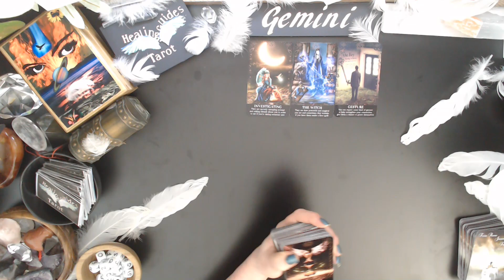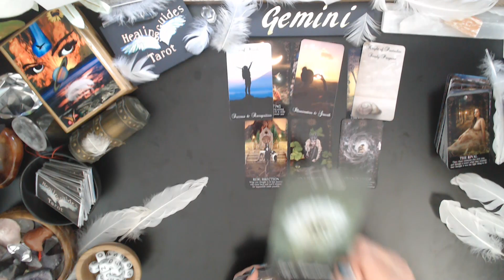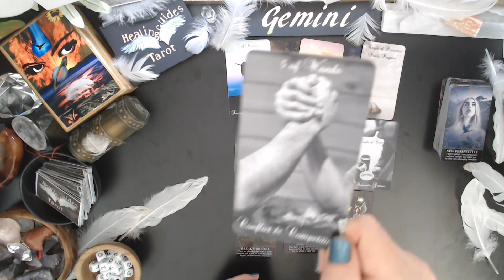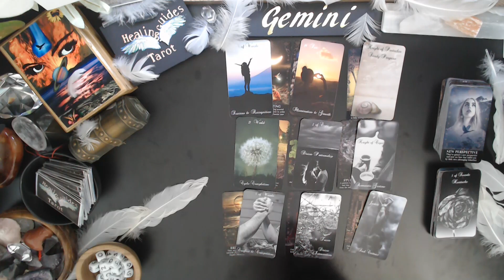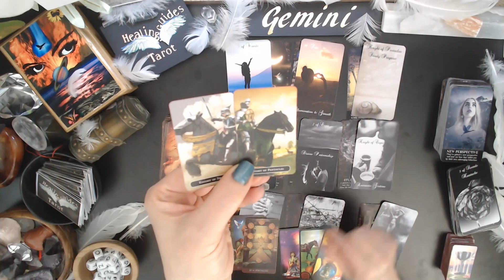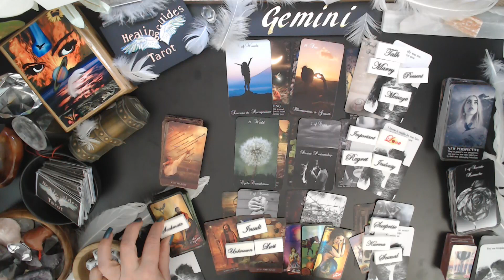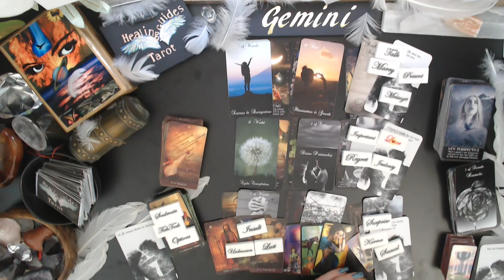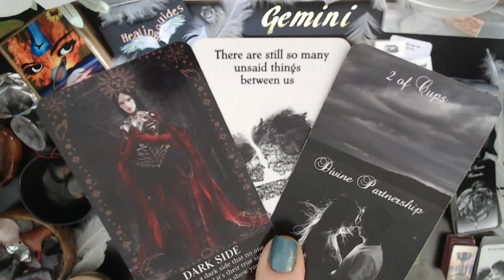Gemini 🔥SOMETHING ⚡SHOCKING⚡ IS GOING TO BE REVEALED ABOUT THEM & THEY KNOW TIME IS RUNNING OUT!😱